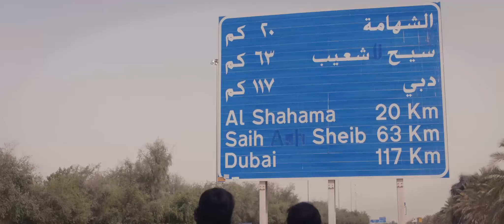Sayar Al Janah (Going to Heaven) | April 28 | Official Trailer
Releasing at VOX Cinemas with English Subtitles
Sayar Al Janah, revolves around the events of Sultan (11 years), Sultan seeking the warmth of his grandmother's lap, he starts a crazy journey, accompanied by his friend from Abu Dhabi to Fujairah via Dubai. Searching for tenderness missed, and the hope of anticipating his return to the arms of his long lost grandmother.